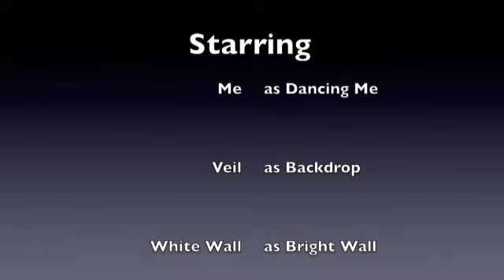Modern Dance: An Interpretation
Me dancing to some music I made 7 years ago with the help of Garageband.  This is what I look like after a nice shower and soak.  NO MAKE-UP FOR YOU.  Love my au natural face.